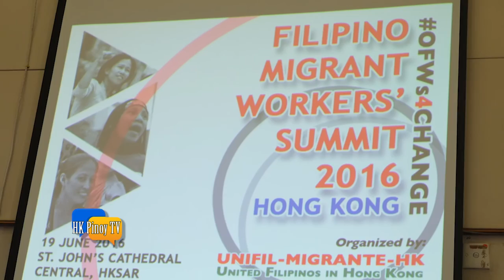UNIFIL Hong Kong to hold 31st Anniversary celebration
Inaanyayahan ang lahat na dumalo at makilahok sa isang makabuluhang araw sa selebrasyon ng anibersayo ng UNIFIL sa Linggo (July 3) sa Chater Road .

Sa naturang okasyon ay ihahayag din sa publiko ng mga overseas Filipino worker (OFW) sa Hong Kong ang kanilang kahilingan sa ating bagong Presidente Rodrigo Duterte.

Ang mga kahilingan ito ay nabuo noong nagdaang ilang linggo (19 June) sa summit na pinangunahan ng UNIFIL na magdadaos.

Editor’s note: Maraming salamat kay Lory Jean Yungco sa mga larawan.